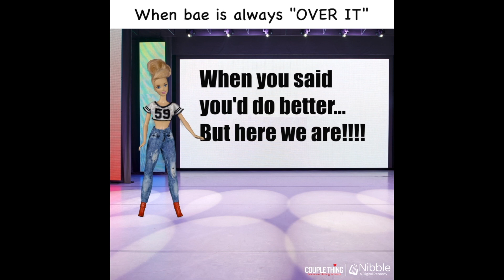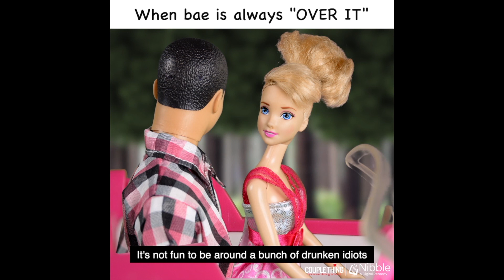When Bae is Over It | CoupleThing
Is your girlfriend or boyfriend always saying that they're over it? In a relationship who says it more? The gf or bf? In this funny Barbie video, our heroine is so over it that her man is getting over it too. Throw in a random stop by the police and you've got one over the top scenario. Can you pick out some of the funny memes we used in this silly video?